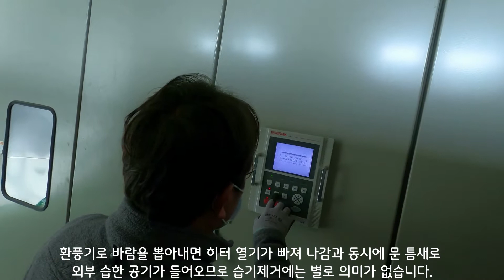[질의회신] 습도 때문에 VCB 1차에 절연파괴로 정전사고 발생